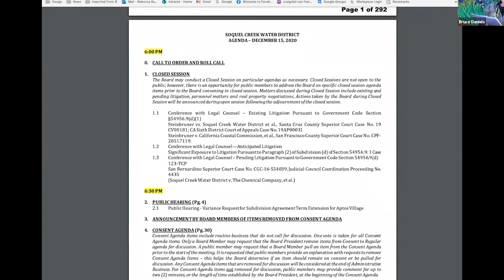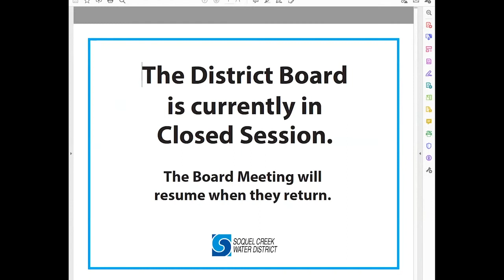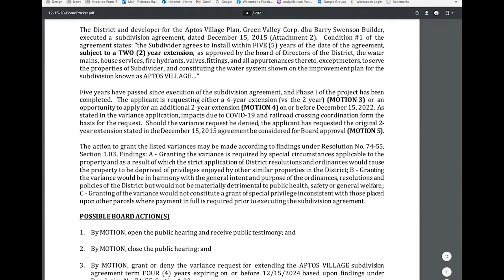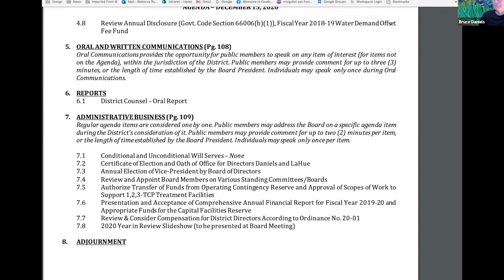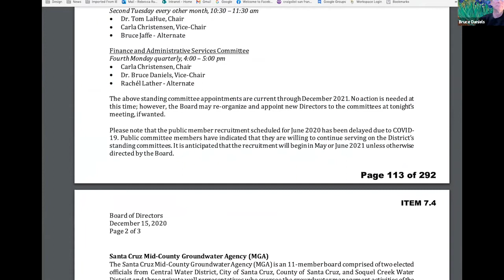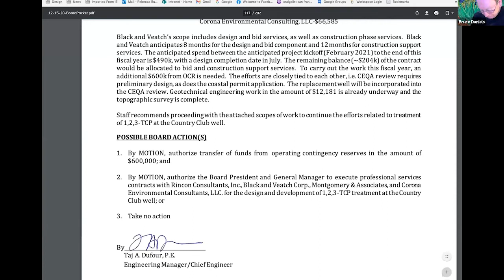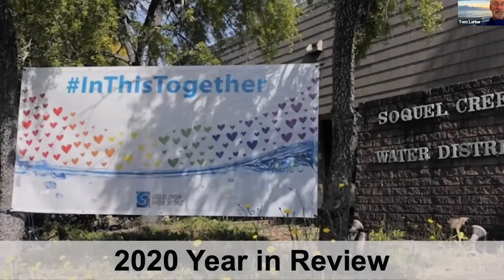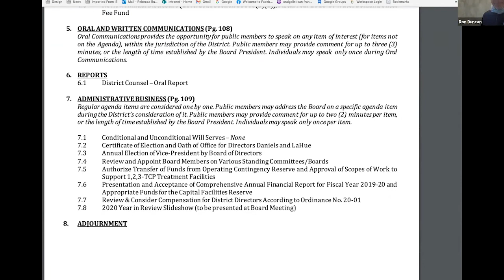December 15, 2020 SqCWD Board Meeting